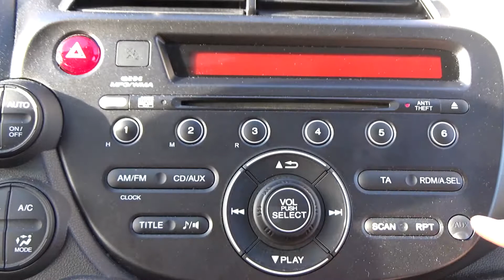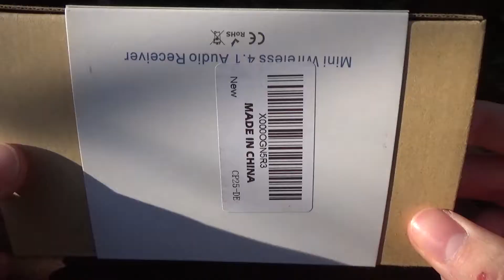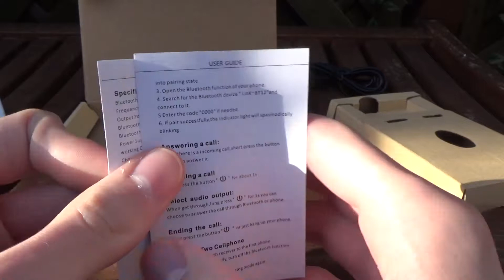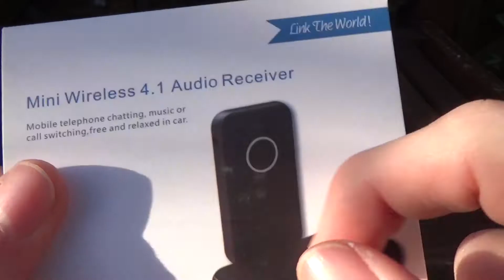Pimp your Radio | Amir Bluetooth Transmitter Review | Ziegelstein21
Rüste ein älteres Autoradio mit Bluetooth auf.

AMIR Bluetooth 4.1 Transmitter, ein Bluetooth Empfänger bzw. Adapter für Automusiksysteme, die über einen Stereo 3.5 mm Aux-Anschluss verfügen.

Bluetooth 4.1 - u. a. A2DP-Profil.

Ermöglicht Ändern der Lautstärke, Abspielen/Pause, oder das Überspringen von Liedern.

Eingebautes Mikrofon. Freisprech-Funktion habe ich nicht gestestet.

Laut Hersteller: 8 Stunden Sprech- und Spielzeit. Ladezeit 1,5 Stunden.

Betrieb: Problemlos mit ASUS NEXUS Tablet. Aussetzer mit LG G4 und Lumia 950 XL.
Evtl. teste ich noch weitere Geräte.
Wenn Euch das Video gefallen hat, freue ich mich immer über positive Feedbacks.
Falls ihr aber auch noch Verbesserungsvorschläge habt, könnt ihr mir dies natürlich durch einen Kommentar mitteilen. Ich lese mir immer jeden Kommentar durch.
Ich bitte um respektvollen Umgang miteinander in den Kommentaren.
Unerwünschte Kommentare werden sofort gelöscht
und führen im schlimmsten Fall zu einer dauerhaften Kommentarsperre.
Ich erlaube, dass das Video eingebettet werden darf, aber dieses Video gehört dennoch nur mir, weil ich
alles selber gemacht habe.
Ihr wollt noch mehr Ziegelsteine ? Dann tritt
Minecraft Intro Template by : ElliotFX
Intro mastered by Christian_Life
Technik Intro (nur für Technikvideos und eventuell Driver San Francisco):
Template by : TopFreeTemplates (Youtube)